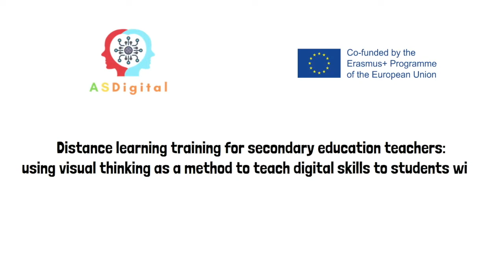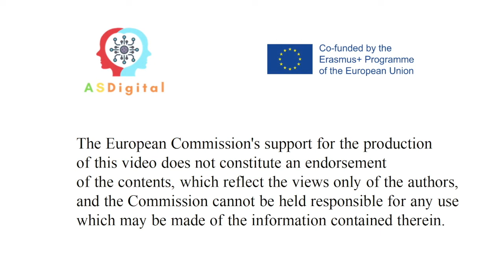Prends une douche avant d'étudier. Projet ASDigital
Le projet ASDigital fournit des outils de soutien aux enseignants pour aider les élèves atteints de TSA dans leurs tâches dans l'environnement numérique et dans les environnements d'enseignement à distance et d'apprentissage en ligne.
Cette vidéo a été développée par l'Associació Educativa i Cultural Blue Beehive dans le cadre du projet : "Formation à distance pour les enseignants du secondaire : utiliser la pensée visuelle comme méthode pour enseigner les compétences numériques aux élèves atteints de TSA" Numéro de référence : 2020-1-PT01- KA226-SCH-094961
Le soutien de la Commission européenne à la production de cette vidéo ne constitue pas une approbation du contenu, qui ne reflète que les opinions des auteurs, et la Commission ne peut être tenue responsable de l'utilisation qui pourrait être faite des informations qui y sont contenues.